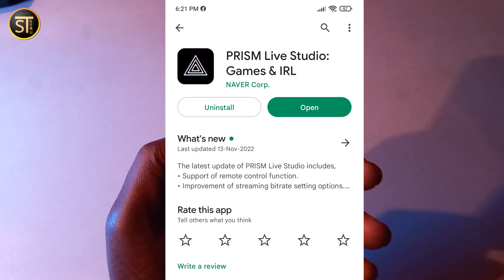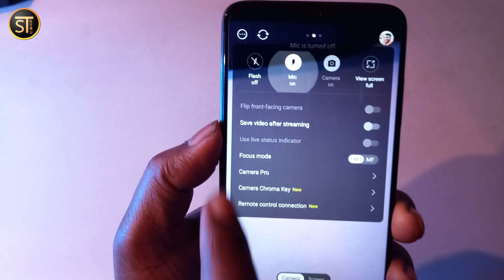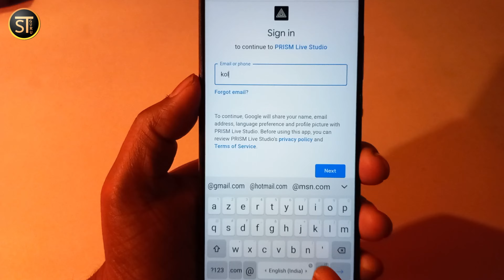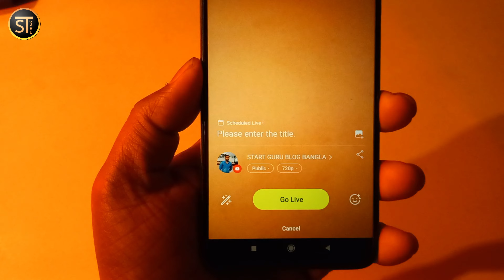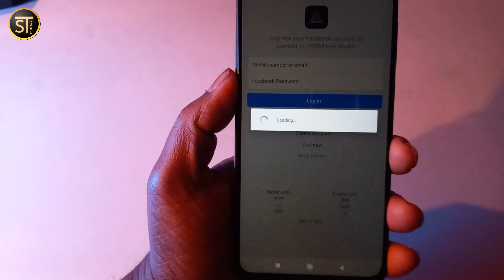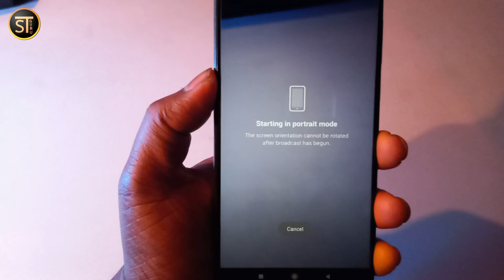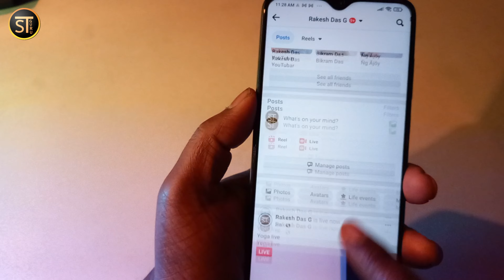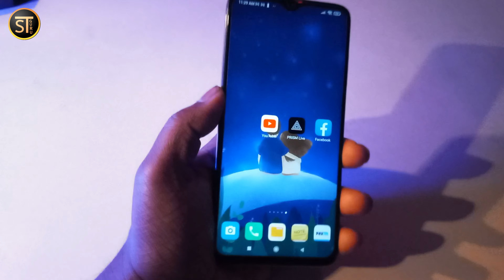How to do Live Video on Facebook and YouTube Together | Live From Phone to Multiple Platforms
About this video:
Dosto is video me bataya Hu Facebook per YouTube per Ek Sath live video Kaise banaya phone Se or phone se multiple platform per live video kaise kare is video me pura details bataya Ho Taki aap kafi aasani se phone se Multiple Platforms per live kar sakte ho sem time per ummid hai aapko yah video Pasand aaenge thank you...

MY GEARS--
Ring Light